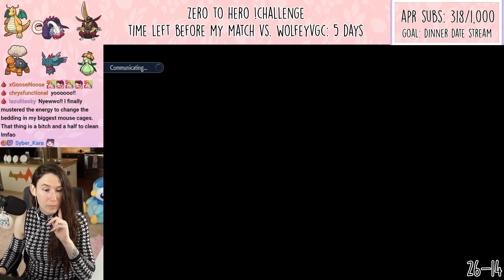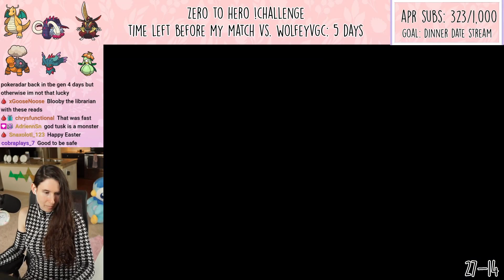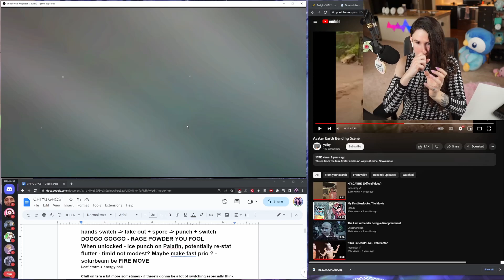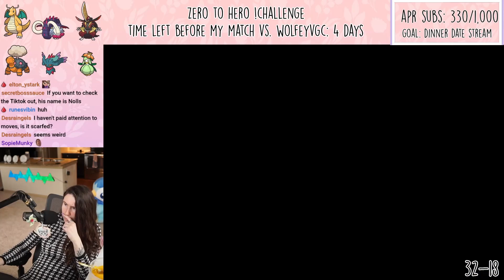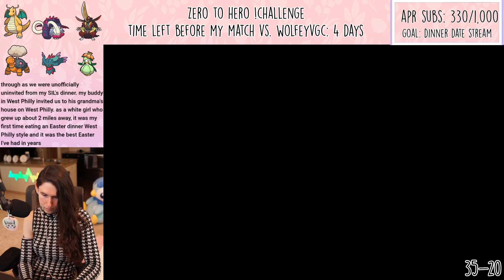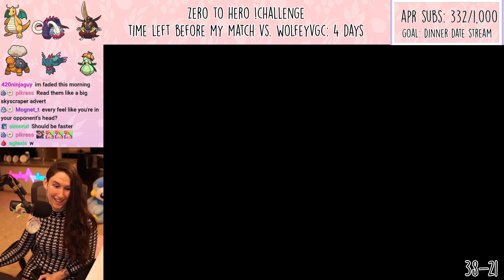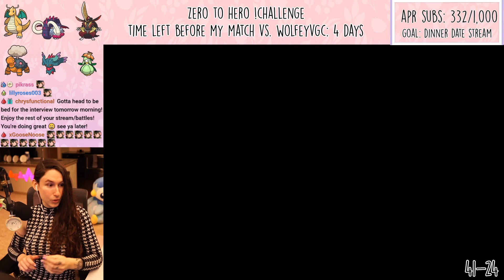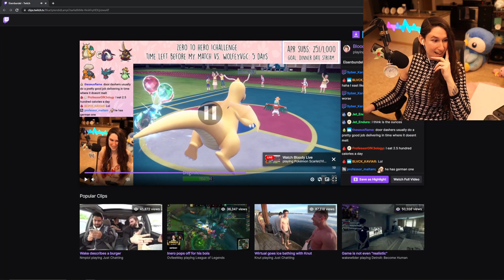LILIGANT & TORKOAL to TOP 1,000 VGC??